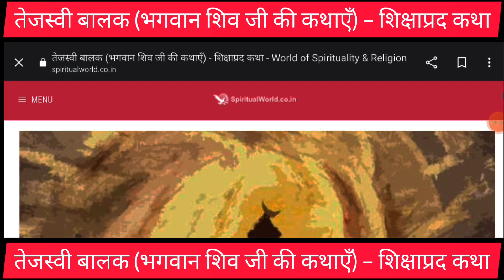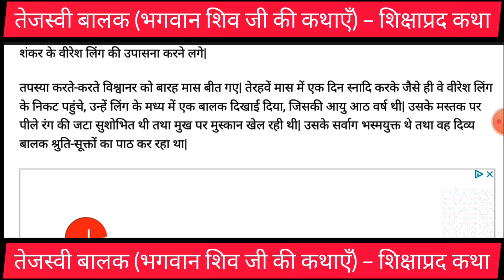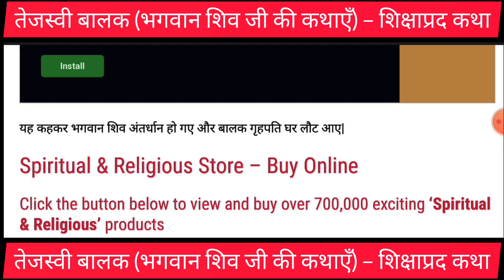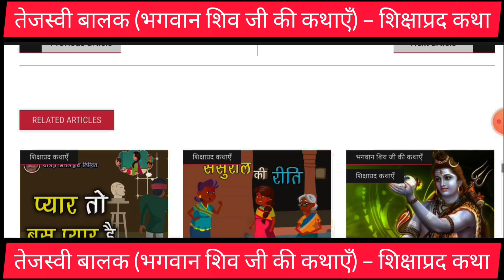शिव कथा | तेजस्वी बालक (भगवान शिव जी की कथा) – शिक्षाप्रद कथा हर हर महादेव | Sunil Technical